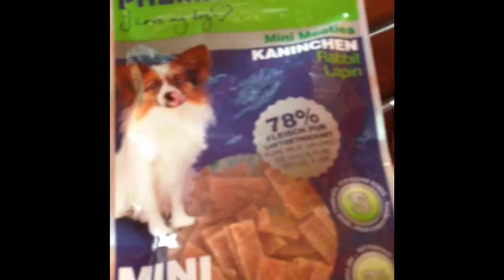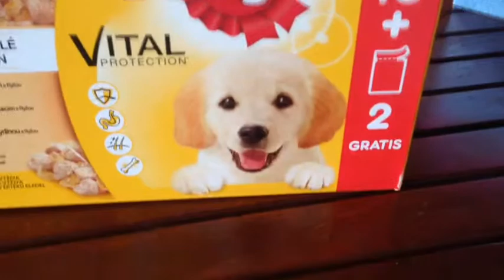Kutya Amerikai Stanford